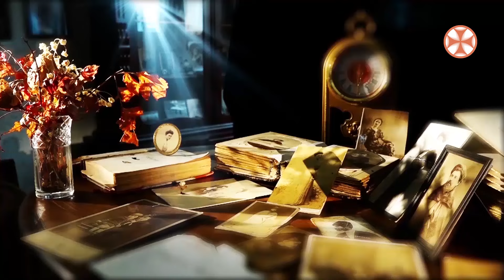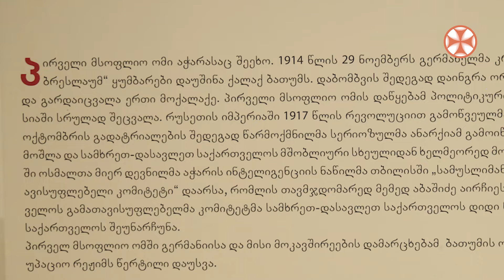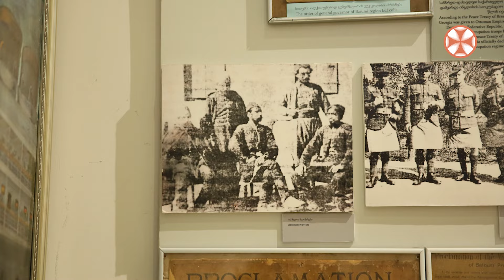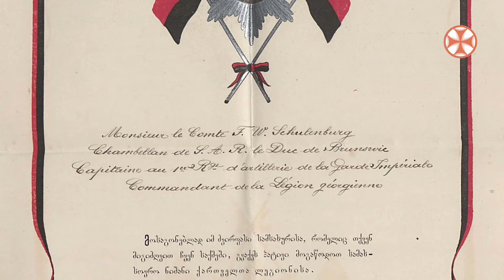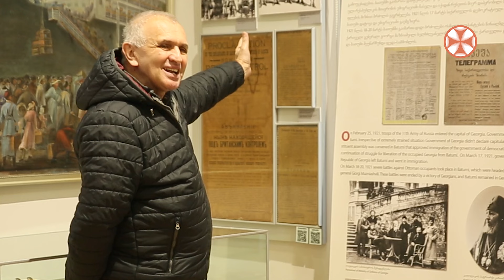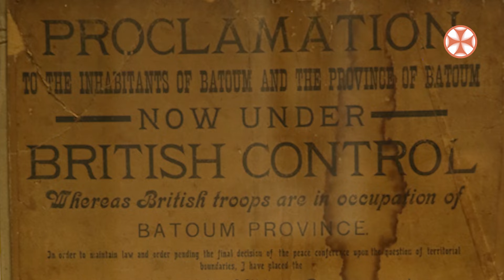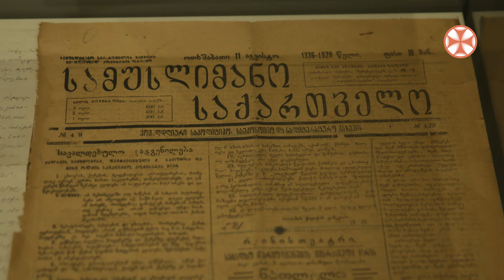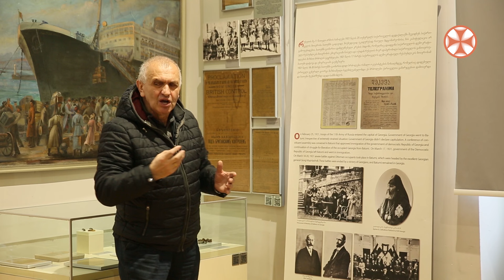,,მემორია'' "ჩემო კარგო ქვეყანავ..."